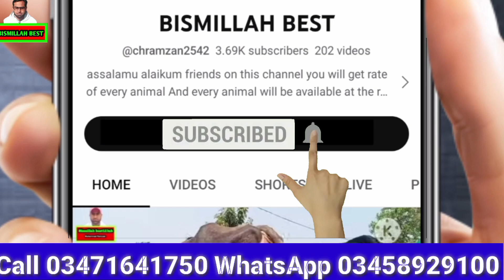Noshahi HF Farm|virk livestock farm | jersey bachrian | heifers for sale in punjab |21August 2023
Noshahi HF Fsrm|virk livestock farm | jersey bachrian | heifers for sale in punjab |21August 2023